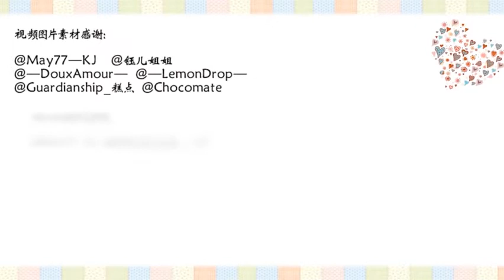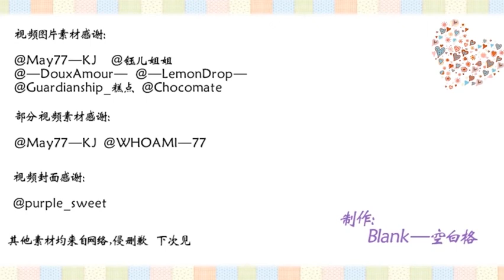[Thiên-Khải-Thiên]-Siêu cấp ngọt-Nụ cười này hướng tới anh! (part 2)